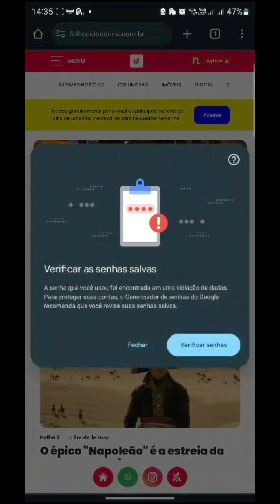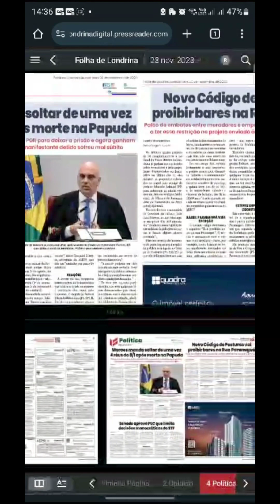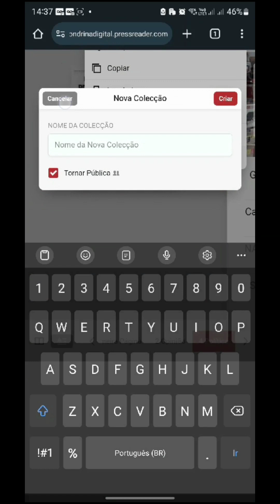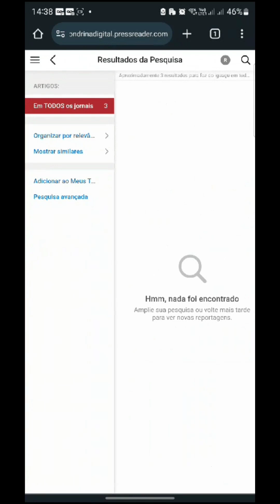Veja como é fácil acessar a edição digital da Folha de Londrina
Acesse e teste agora mesmo!

Vídeo: Alexandre Felippe/ Folha de Londrina